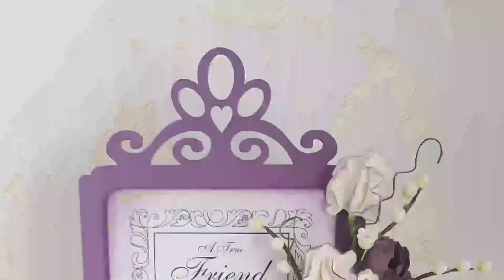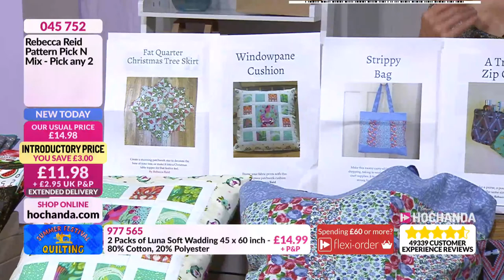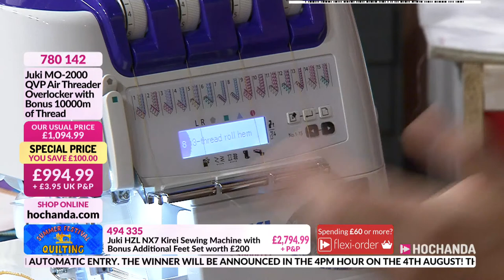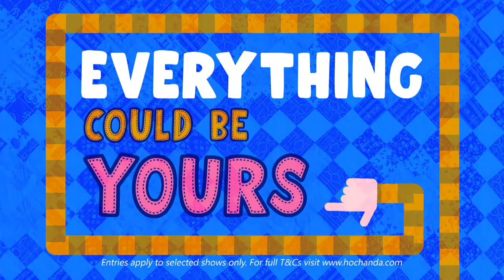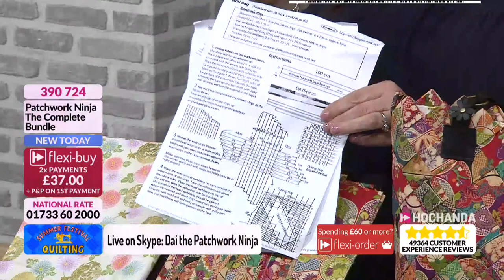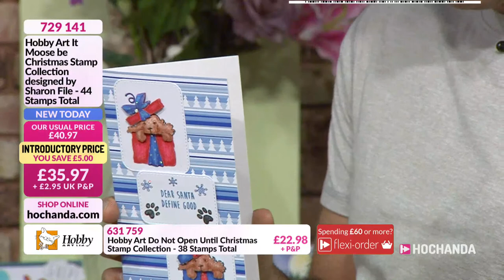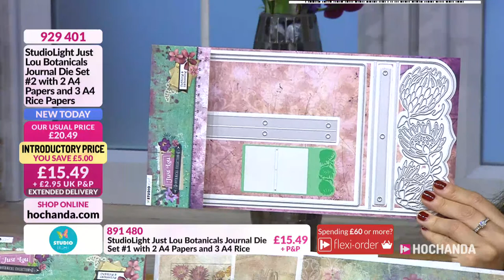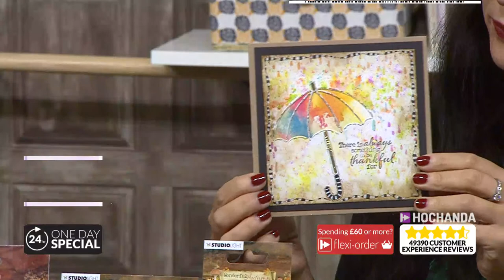Card Making, Sewing, Quilting, Mixed Media and more all at Hochanda!